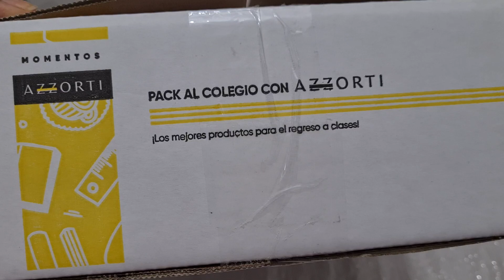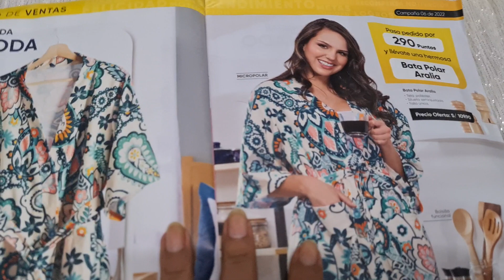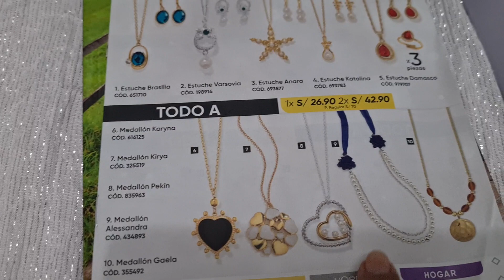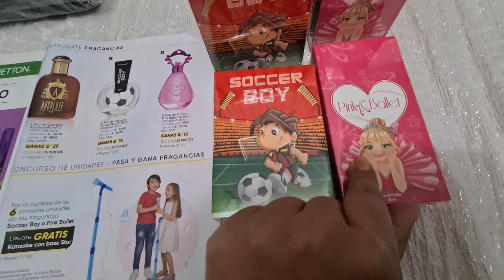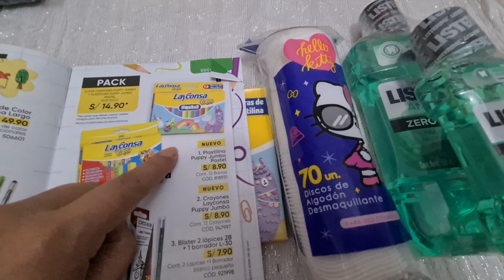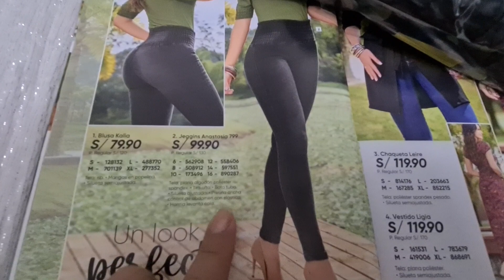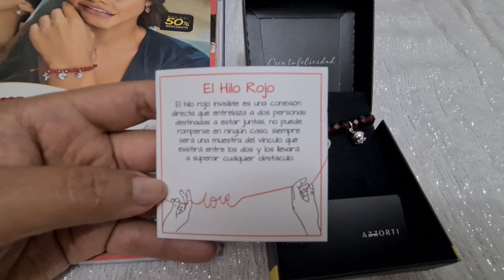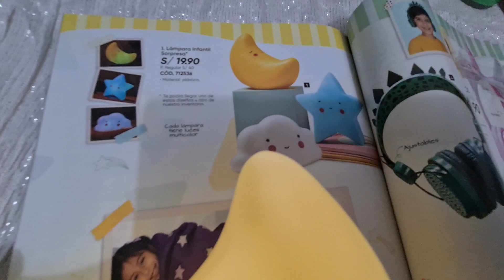Azzorti 🇵🇪 Unboxing Haul C4-22 Lanzamientos y premios 🥳 pack escolar, prepedido, pasa y gana